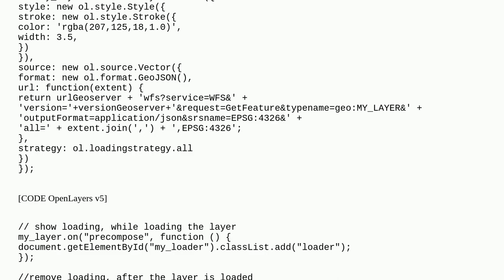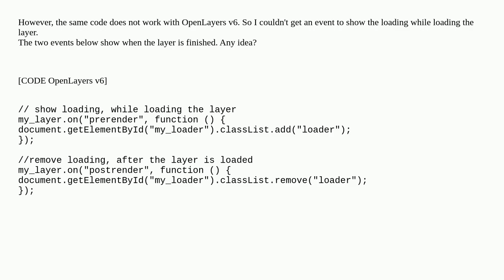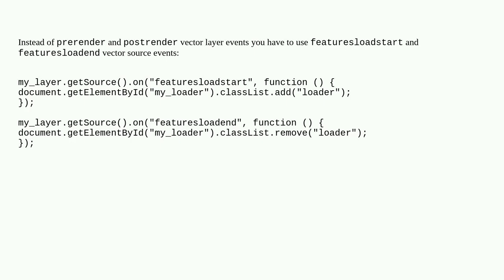Gis: Events while one loads and when it finishes loading vector layer in OpenLayers v6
Events while one loads and when it finishes loading vector layer in OpenLayers v6

A special thanks goes out to the community

  openlayers events rendering